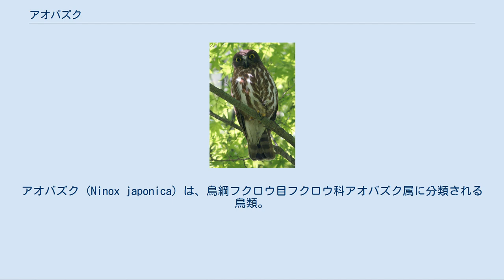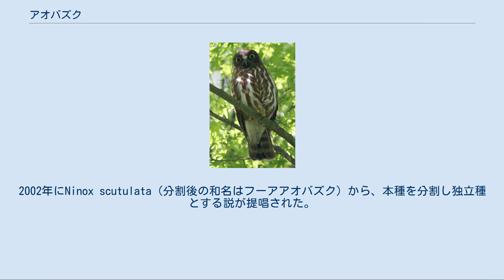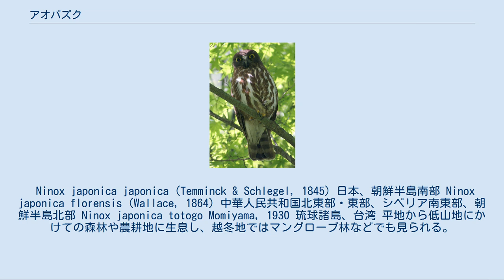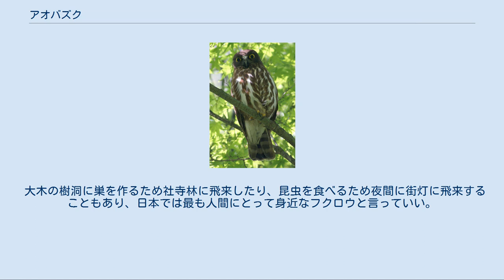アオバズク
アオバズク (Ninox japonica) は、鳥綱フクロウ目フクロウ科アオバズク属に分類される鳥類。
 インドネシア、大韓民国、中華人民共和国、台湾、香港、朝鮮民主主義人民共和国、日本、フィリピン、ブルネイ、マレーシア、ロシア南東部 夏季に中華人民共和国、日本、朝鮮半島、ウスリーで繁殖し、冬季になると東南アジアへ南下し越冬する。
インドやスリランカ、中華人民共和国南部、東南アジアでは周年生息する。
日本では亜種アオバズクが九州以北に繁殖のため飛来（夏鳥）する。
和名は青葉が芽生える季節に飛来することが由来。
亜種リュウキュウアオバズクが奄美大島以南の南西諸島に周年生息（留鳥）する。
 全長27-30.5cm。
翼開張66-70.5cm。
頭部から背面は黒褐色の羽毛で覆われる。
下面の羽毛は白く、褐色の縦縞が入る。
顔を縁取るような羽毛（顔盤）は不明瞭。
 虹彩は黄色。
嘴の色彩は黒い。
後肢の色彩は黄色。
 オスはメスに比べて相対的に翼長が長く、腹面の縦縞が太くなる傾向がある。
 鳴き声は基本的に「ホッ、ホッ」と二回ずつで規則正しく分かりやすい。
 以前は本種の学名がNinox scutulataとされていた。
2002年にNinox scutulata（分割後の和名はフーアアオバズク）から、本種を分割し独立種とする説が提唱された。
 以下の亜種の分類・分布は、IOC World Bird List(v 10.2)に従う。
 Ninox japonica japonica (Temminck & Schlegel, 1845) 日本、朝鮮半島南部 Ninox japonica florensis (Wallace, 1864) 中華人民共和国北東部・東部、シベリア南東部、朝鮮半島北部 Ninox japonica totogo Momiyama, 1930 琉球諸島、台湾 平地から低山地にかけての森林や農耕地に生息し、越冬地ではマングローブ林などでも見られる。
群れは形成せず単独もしくはペアで生活する。
夜行性で、昼間は樹上で休む。
 昆虫、両生類、爬虫類、小型の鳥類、小型哺乳類などを食べる。
樹洞（時には庭石の間や巣箱）に巣を作り、1回に2-5個の卵を産む。
抱卵はメスのみが行い、オスは見張りをしたりメスに獲物を運んだりする。
抱卵期間は約25日、巣立ちまでの日数は約28日。
雛は巣立ち後、徐々に営巣木から周辺の林へ移動する。
 大木の樹洞に巣を作るため社寺林に飛来したり、昆虫を食べるため夜間に街灯に飛来することもあり、日本では最も人間にとって身近なフクロウと言っていい。
近年は営巣木の伐採や越冬地での開発により個体数を減らしている。